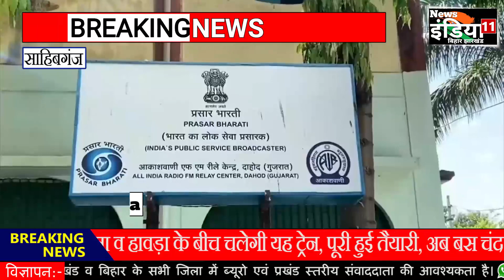91 FM स्टेशन शुरू होने से देश के 18 राज्यों में 2 करोड़ लोगों तक पहुंच बढ़ी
News इंडिया 11 बिहार-झारखंड एक निष्पक्ष और संतुलित दृष्टिकोण के साथ एक जिम्मेदार यूट्यूब चैनल के रूप में परिभाषित किया गया है। जो समाचार और वर्तमान मामलों के व्यावहारिक विश्लेषण के साथ त्वरित रिपोर्टिंग को जोड़ने की प्रयास करती है।आपको लेटेस्ट टॉप स्टोरीज, करंट अफेयर्स, क्राइम,स्पोर्ट्स, बिजनेस, एंटरटेनमेंट, पॉलिटिक्स और भी बहुत कुछ यहाँ पर ही प्राप्त कर सकते है।

सोशल मीडिया हैंडल:

फेसबुक:  news india 11

 ट्विटर: 11Newsindia

New: newsindia11